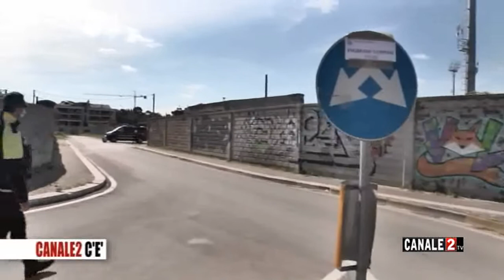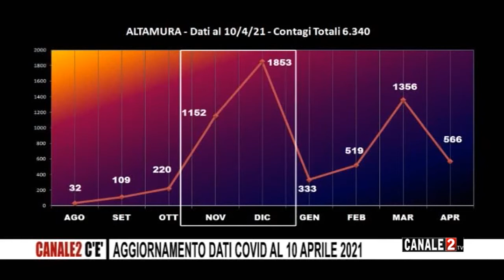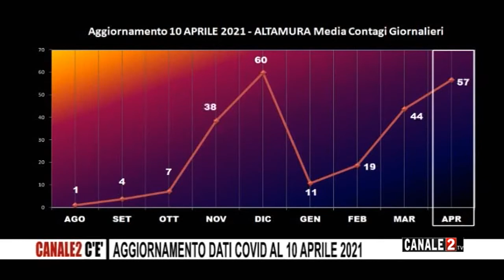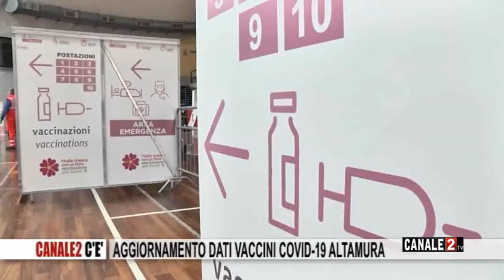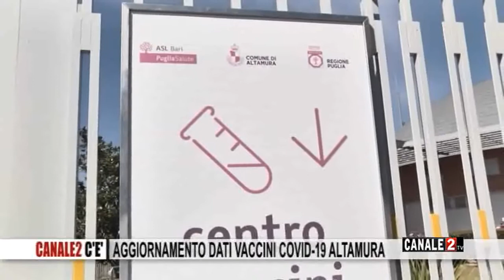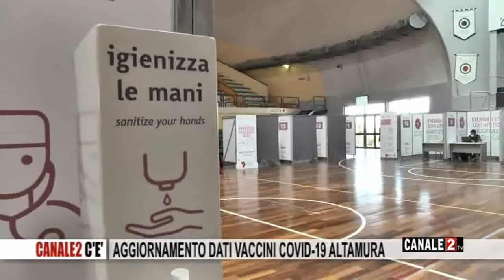C2 ce Felice Griesi del 15 apr 2021 ospite Gianluigi Paragone